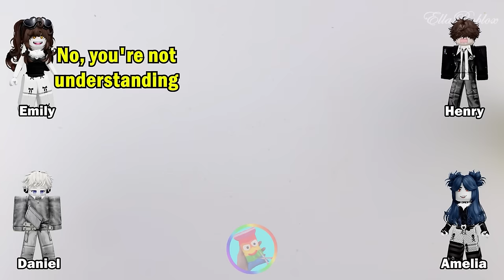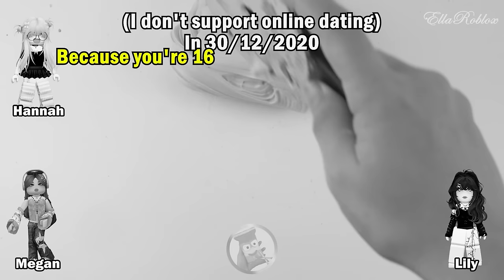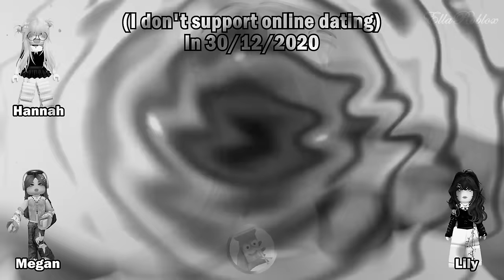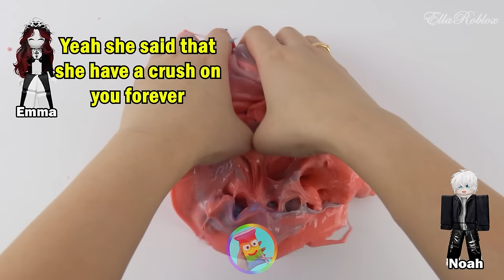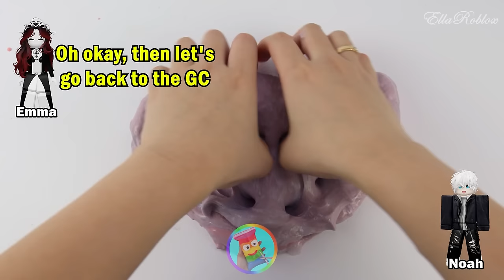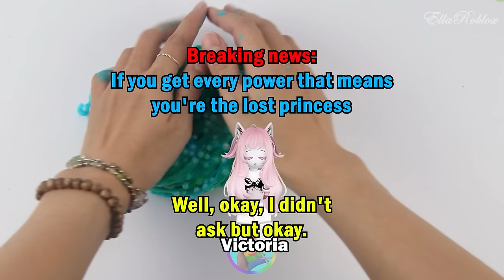Slime Storytime Roblox | My brother felt ashamed and rejected me because I'm a poor Bacon